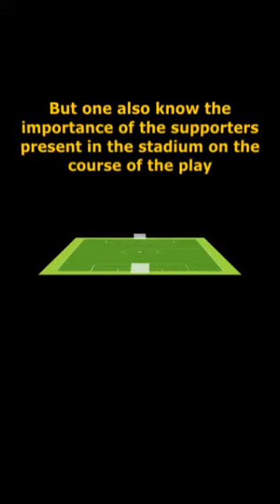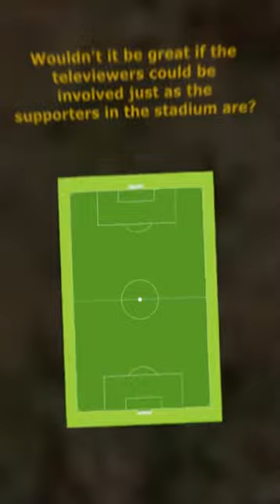Virtual Supporter Video